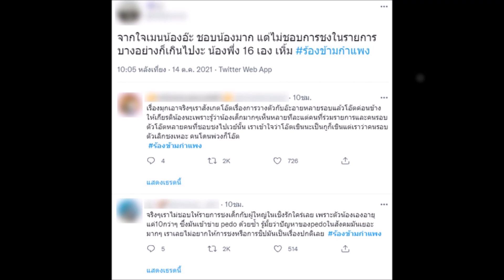โอ๊ต ปราโมทย์ ดราม่าเกิดเมื่อ ถูกเพื่อนชงจิ้นกับนักร้องสาวคนนี้